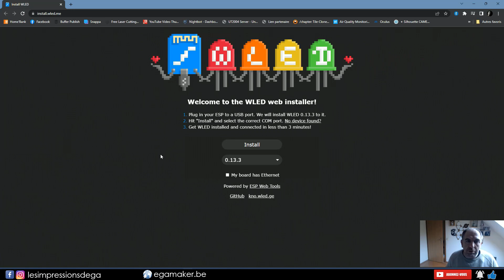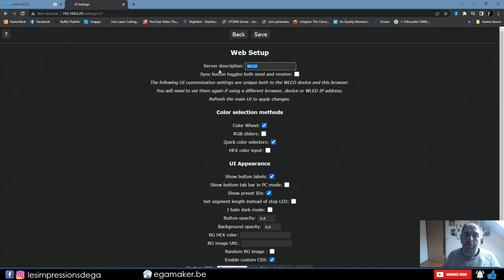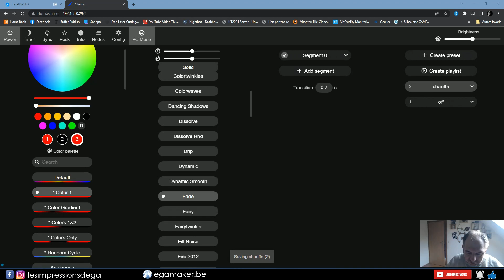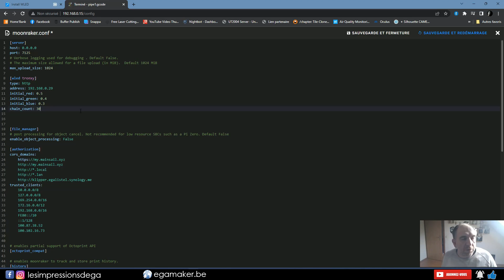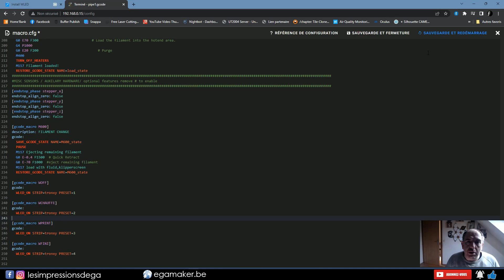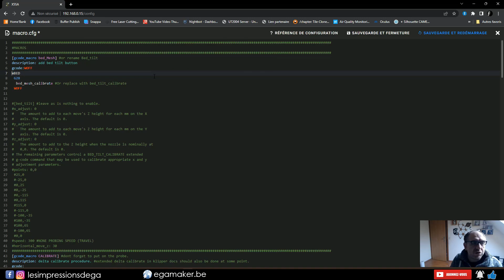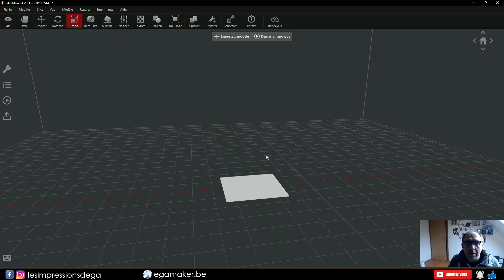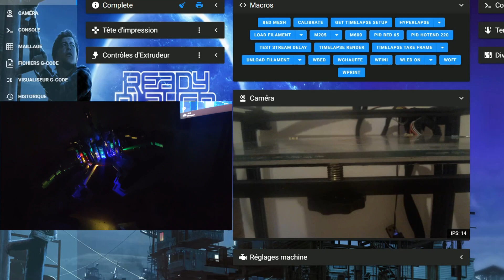Utiliser Wled avec Klipper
Voici comment utiliser Wled dans Klipper et pouvoir donner des effet de couleur à vos ruban led.